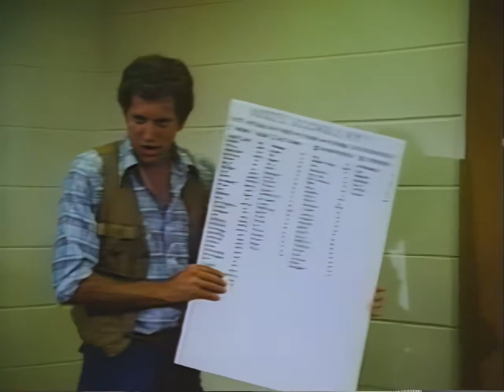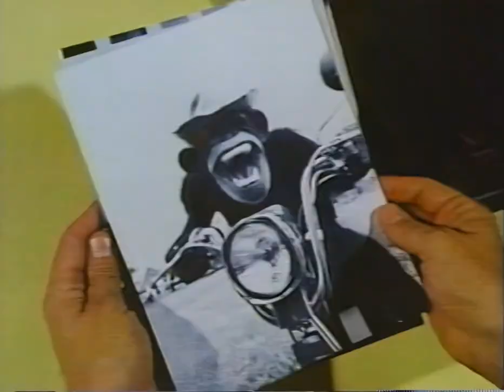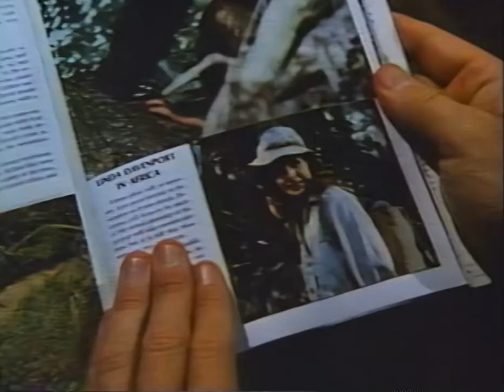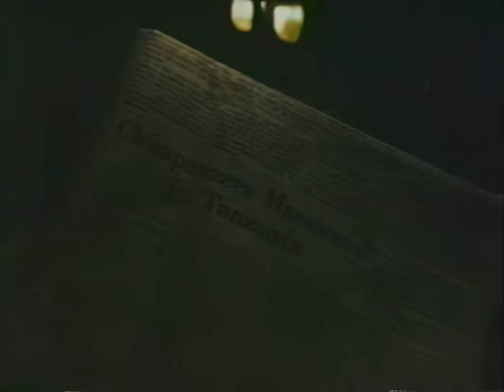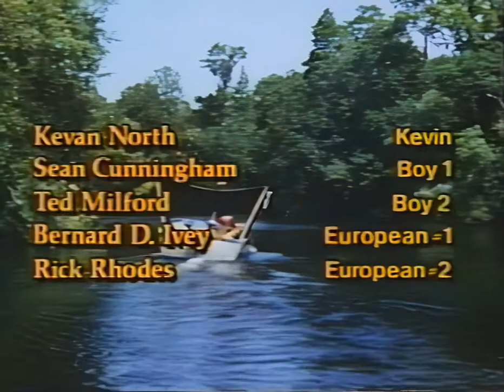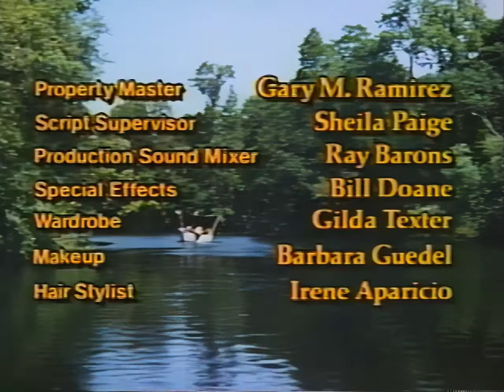Tilbake til Villmarken 1980 (The Wild and the Free 1980) nor sub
Old and good movie about a man and his chimpanzees who he teach sign language